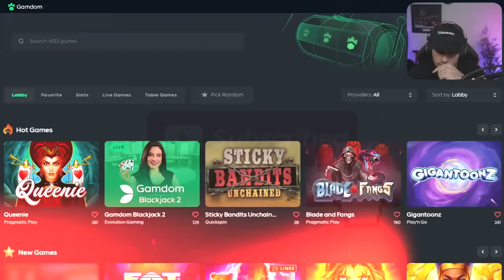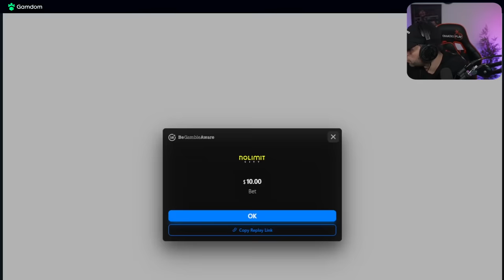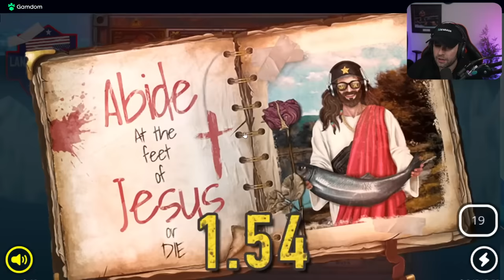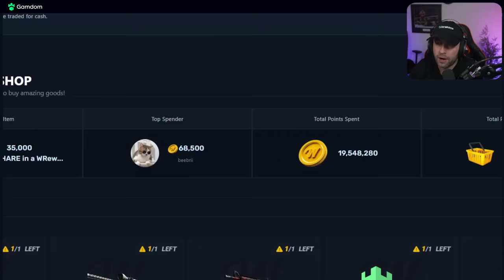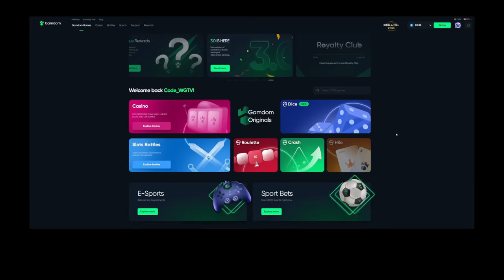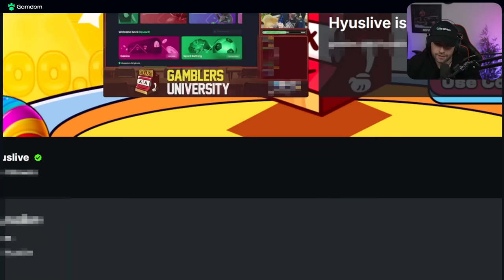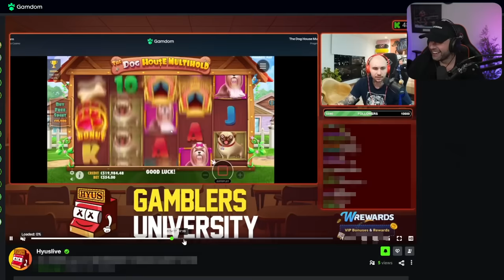57,000x MAX WIN on the *NEW* LAND OF THE FREE from NOLIMIT!! - PEARLY GATES!!? (Highlights)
In this video, I was streaming live on my kick when someone told me about the new NoLimit City slot so you know I had to go and give it some spins, but what I didn't expect was for it to have THREE different max win multis! This slot is really funny with the music and art plus it also seemed to be hot for me and was printing!